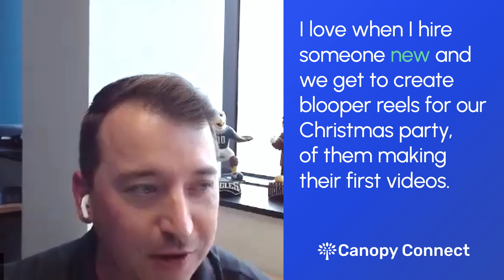Present Insurance Quotes Using Video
Jeremy Powers from Powers Insurance Experts shares how he presents quote proposals using video. With a goal of not just selling policies, but being a trusted advisor, Jeremy records a video going over the ins and outs of the policies so his clients understand what they are purchasing and can review it with other decision-makers.

This is an excerpt from the webinar, "How to Present Winning Quotes" where Jeremy Powers shares the four big advantages of using Canopy Connect, and his secret technique to presenting insurance quotes that win.